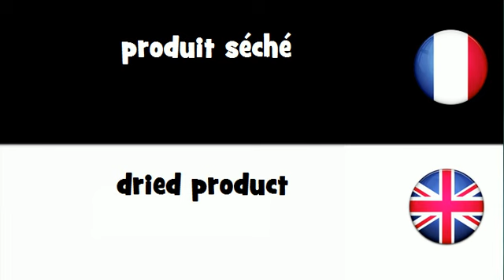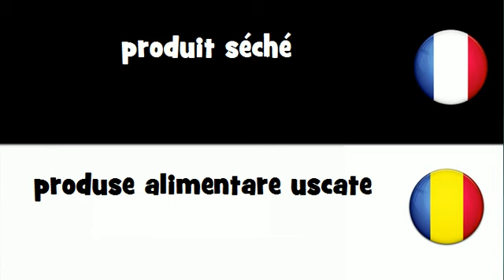Traduction en 20 langues # produit séché